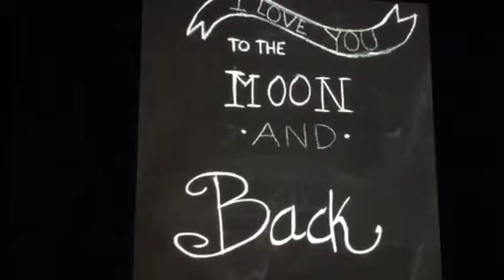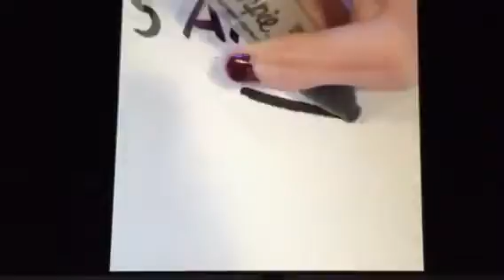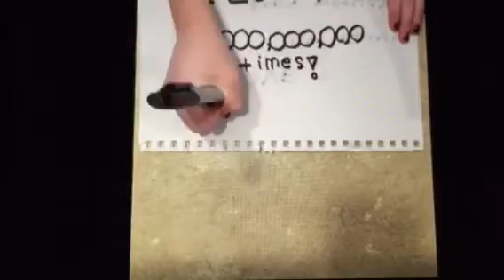liv's song ((to the moon & back))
written and performed by ava ❤️
happy 9th birthday liv!!!